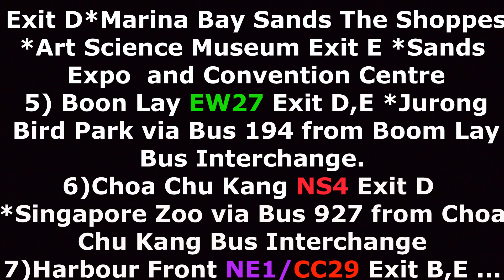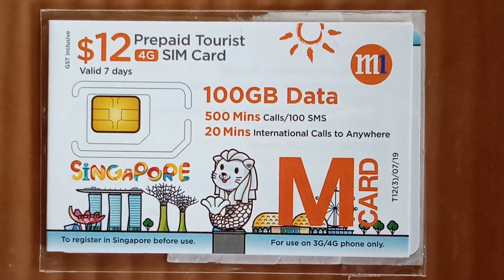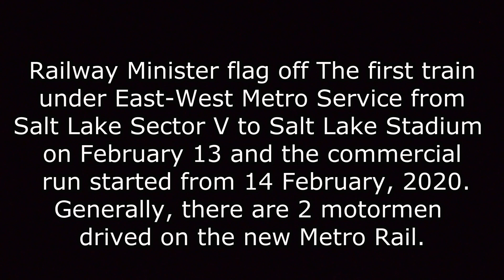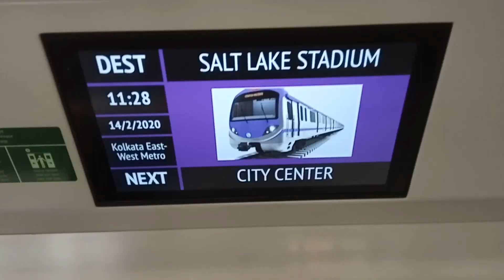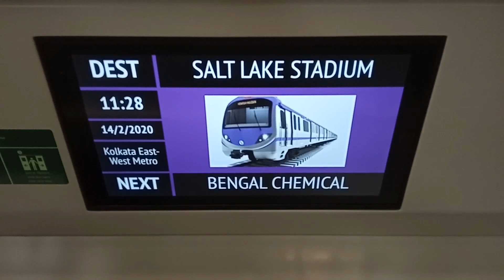সিঙ্গাপুর মেট্রো এবং কলকাতা পূর্ব-পশ্চিম মেট্রোর আধুনিকমেট্রো রেলের সাথে তুলনা করা……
Singapore the MRT (Metro Rapid Transit)
also uses an automatic train. Supervision
system  to supervise the overall operation
of the train service according to a
prescribed timetable or train interval.
           Kolkata East-West Metro
Generally, 2 motormen on a Metro train
but there will be only one on the new train.
He will be responsible for monitoring the
entire set up as the system is mostly
machine-controlled.
            Singapore’s MRT has 5 lines,
LRT (Light Rapid Transit) has 2 Lines.
              MRT 5 lines are:
Green : East-West Line / Red : North-South
Line / Purple : North-East Line /Yellow :
Circle Line / Over green : Downtown Line /
LRT : LRT Line / Orange : Sentosa Express
O : MRT Interchange.
               Kolkata Metro network currently
consists of two operational Lines from Noapara
to Kavi Subhas and INDIA first underwater Metro
service. Partial rollout of the East-West Metro
 Kolkata from Salt Lake Sector V to Salt Lake
Stadium with four other lines in various phases
of construction.